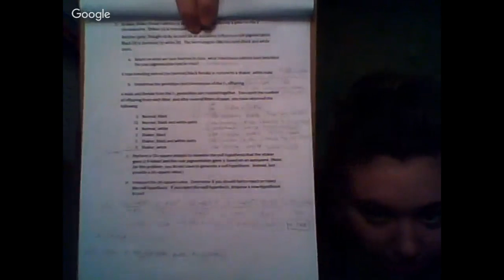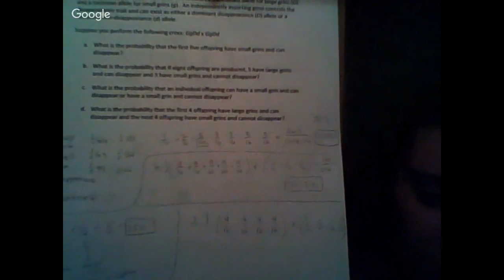WEEK 4 BIO 375 Review!